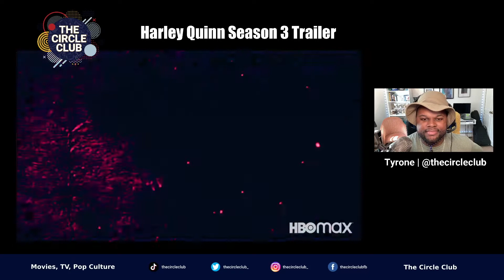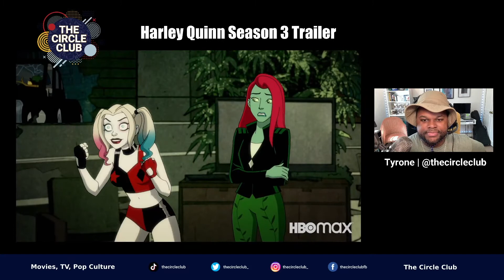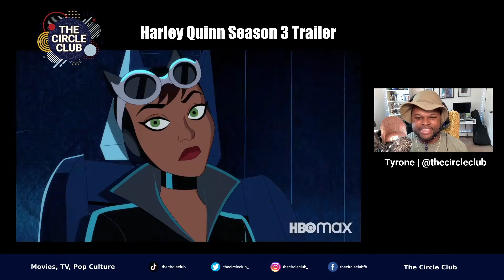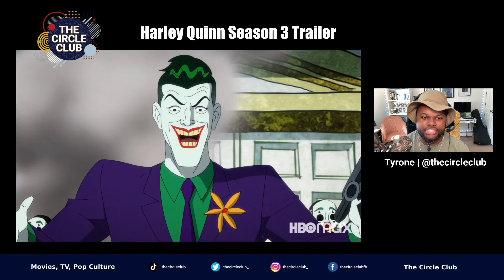Harley Quinn Season 3 | Trailer REACTION | Official Teaser | HBO Max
Tyrone of The Circle Club reacts to the latest Harley Quinn animated series trailer.

The mayhem and madness continue in season three of this biting and uproarious adult animated comedy series. Wrapping up their “Eat. Bang! Kill. Tour,” Harley Quinn (Kaley Cuoco) and Poison Ivy (Lake Bell) return to Gotham as the new power couple of DC villainy. Along with their ragtag crew – King Shark (Ron Funches), Clayface (Alan Tudyk), Frank the Plant (JB Smoove) - "Harlivy" strives to become the best version of themselves while also working towards Ivy’s long desired plan of transforming Gotham into an Eden paradise.

Season 3 of HarleyQuinn premieres July 28 on HBO Max.

Editor: Tyrone Rose
We are an international company that provides everyday people with a platform to share their opinions on Movie & TV shows.

Unlike other review companies, we're not interested in any pretentious, snobby takes...save that for your diary. We're a community about positivity & enjoying content ranging from Gossip Girl to The Godfather, from The Bachelor to Game of Thrones, from The Fresh Prince of Bel-Air to Moonlight. you get the point. JUST BE YOU.